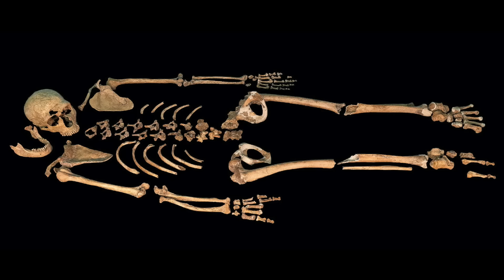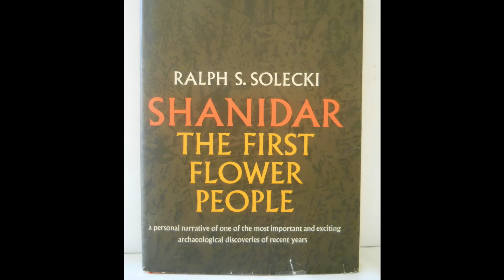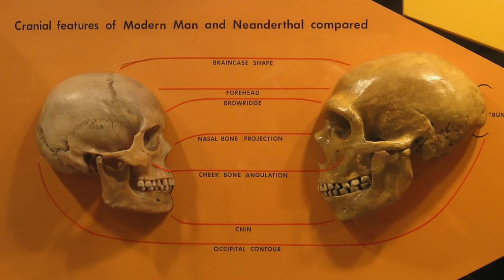BREAKING NEWS - Neanderthal Cave Excavated // Shanidar / Human Evolution / Neanderthals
Amazing insights this year from Shanidar Cave in Iraq.

What an incredible time for Archaeology.